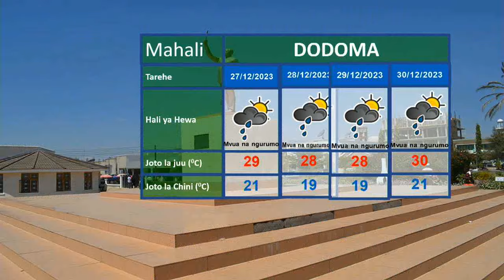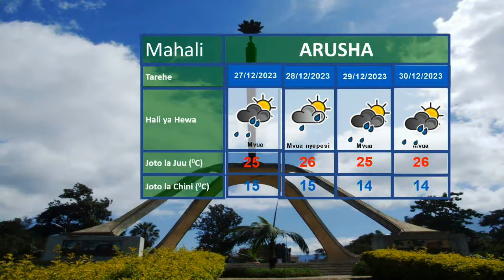UTABIRI WA HALI YA HEWA 25.12.2023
Utabiri wa Hali ya Hewa wa saa 24 zijazo kuanzia saa 3 usiku wa leo 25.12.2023 unaletwa kwenu na Mchambuzi wa Hali ya Hewa; Amina Saleh.